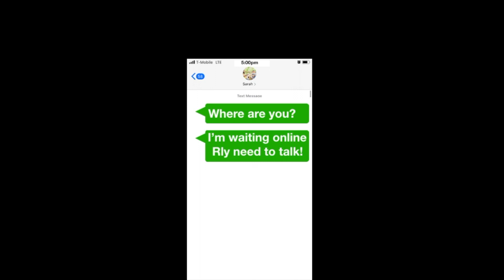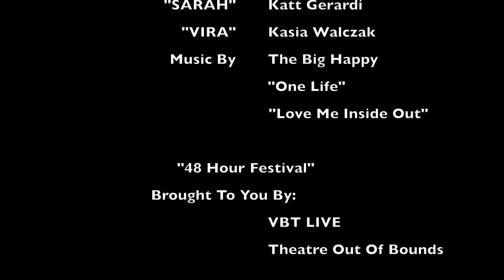The Joy Of Haunting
Yey!! We won 3rd place for Theatre Out of Bounds 48 hours festival. I was pleased to be part of it and had fun with Nikki who directed this shortplay and Kat who was my partner in crime. Also, I would like to thank the write, Cecilia Copeland.

"The Joy Of Haunting" is a clever piece of a one in a  million experience during the unexpected times of quarantine.

"For each temporary escape, there is a permanent price" - Charles Bukowski